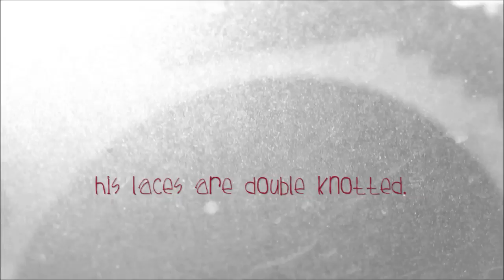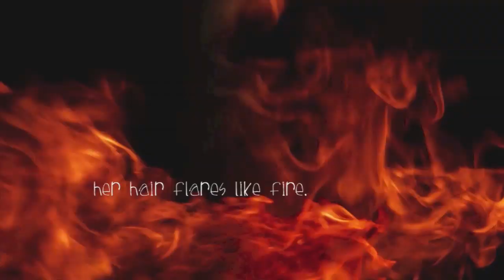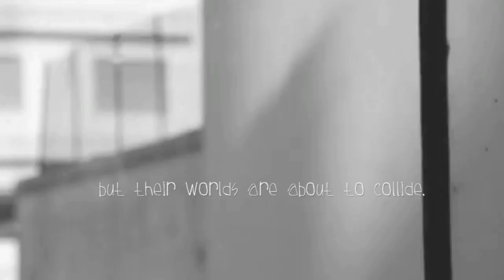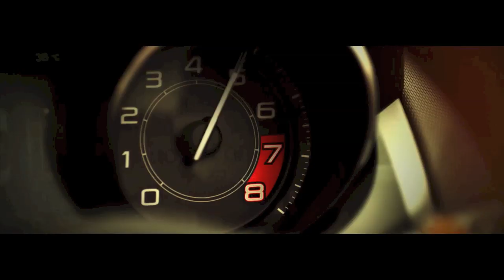Daisy Dukes & Combat Boots - Official Wattpad Trailer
Copyright for the eBook goes to @/beautyatwork.
Trailer by beautyatwork.